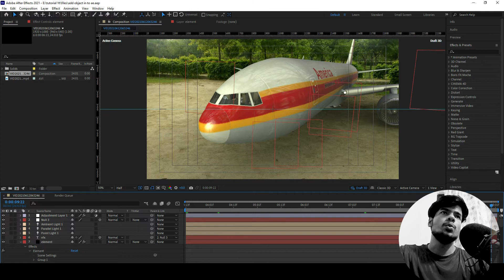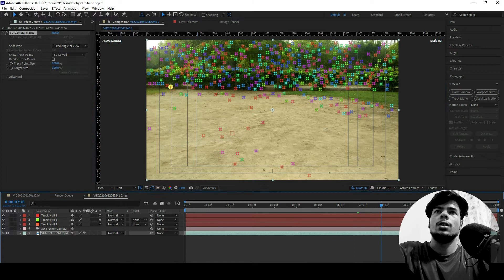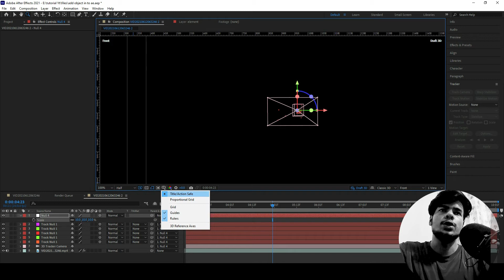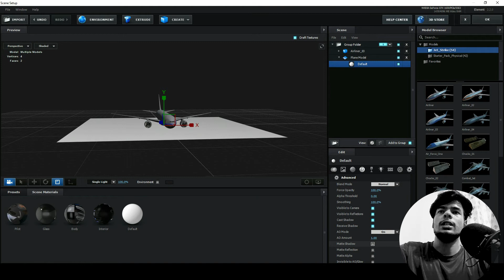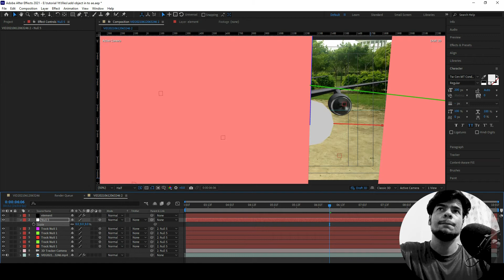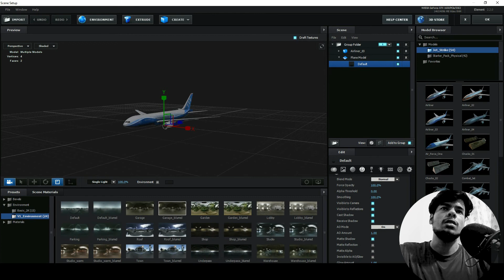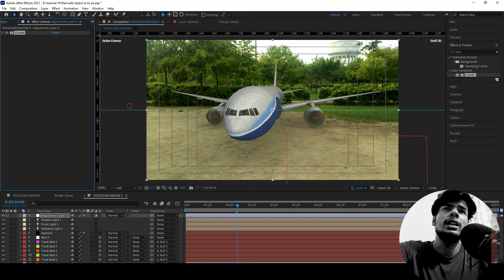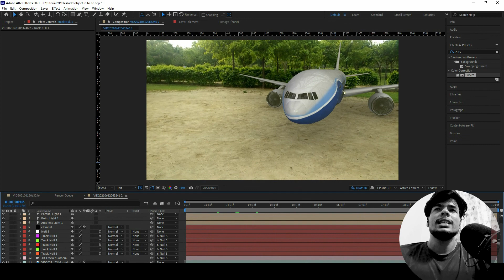Add 3D Element to your scene in Adobe After Effects Tutorial in HIndi - ROHITVFX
►SERVICES -

  @Rohit VFX
HOW TO ADD 3D VFX TO YOUR videos ​
Element 3d tutorial after effects
element 3d tutorial for beginners
element 3d tutorial logo
element 3d 2021 new features in hindi